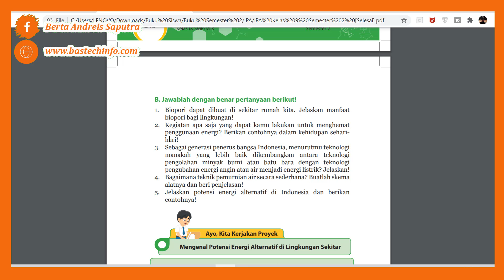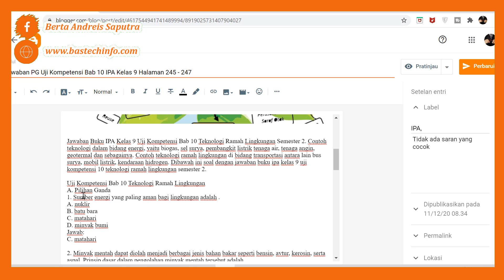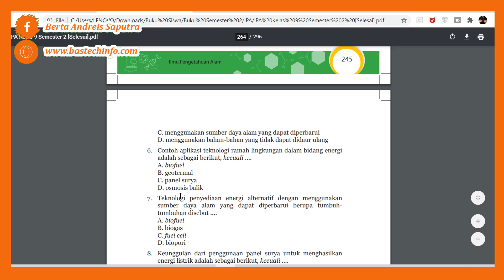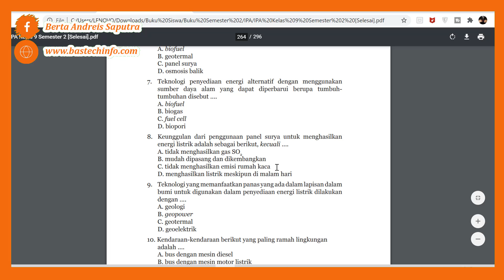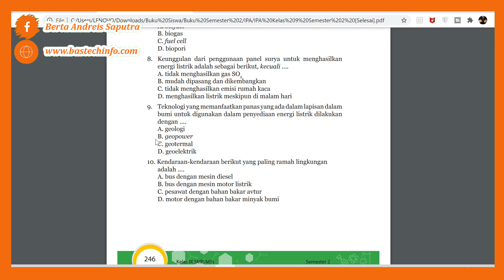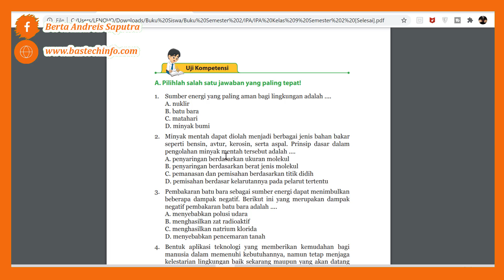Jawaban PG Uji Kompetensi Bab 10 IPA Kelas 9 Halaman 245 - 247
Uji Kompetensi Bab 10
IPA Kelas 9 SMP
A. Pilihan Ganda (PG)
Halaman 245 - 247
Bab 10 Teknologi Ramah Lingkungan
Uji Kompetensi Bab 10 IPA Kelas 9 Halaman 245 Teknologi Ramah Lingkungan
Uji Kompetensi Bab 10 IPA Halaman 245 Kelas 9 Teknologi Ramah Lingkungan
PG Uji Kom IPA Kelas 10 Hal 245

Uji Kompetensi Bab 10 Teknologi Ramah Lingkungan
1. Sumber energi yang paling aman bagi lingkungan adalah .
A. nuklir
B. batu bara
C. matahari
D. minyak bumi

2. Minyak mentah dapat diolah menjadi berbagai jenis bahan bakar seperti bensin, avtur, kerosin, serta aspal. Prinsip dasar dalam pengolahan minyak mentah tersebut adalah .
A. penyaringan berdasarkan ukuran molekul
B. penyaringan berdasarkan berat jenis molekul
C. pemanasan dan pemisahan berdasarkan titik didih
D. pemisahan berdasar kelarutannya pada pelarut tertentu

3. Pembakaran batu bara sebagai sumber energi dapat menimbulkan beberapa dampak negatif. Berikut ini yang merupakan dampak negatif pembakaran batu bara adalah.
A. menyebabkan polusi udara
B. menghasilkan zat radioaktif
C. menghasilkan natrium klorida
D. menyebabkan pencemaran tanah

4. Bentuk aplikasi teknologi yang memberikan kemudahan bagi manusia dalam memenuhi kebutuhannya, namun tetap menjaga kelestarian lingkungan baik sekarang maupun yang akan datang merupakan pengertian dari .
A. bioteknologi
B. bioremediasi
C. teknologi modern
D. teknologi ramah lingkungan

5. Berikut ini yang bukan merupakan prinsip-prinsip teknologi yang tetap menjaga kelestarian lingkungan adalah .
A. menjaga keberlangsungan lingkungan di masa depan
B. memperhatikan kesimbangan lingkungan, sosial, dan ekonomi
C. menggunakan sumber daya alam yang dapat diperbarui
D. menggunakan bahan-bahan yang tidak dapat didaur ulang

6. Contoh aplikasi teknologi ramah lingkungan dalam bidang energi adalah sebagai berikut, kecuali .
A. biofuel
B. geotermal
C. panel surya
D. osmosis balik

7. Teknologi penyediaan energi alternatif dengan menggunakan sumber daya alam yang dapat diperbarui berupa tumbuhtumbuhan disebut .
A. biofuel
B. biogas
C. fuel cell
D. biopori

8. Keunggulan dari penggunaan panel surya untuk menghasilkan energi listrik adalah sebagai berikut, kecuali
A. tidak menghasilkan gas SO
B. mudah dipasang dan dikembangkan
C. tidak menghasilkan emisi rumah kaca
D. menghasilkan listrik meskipun di malam hari

9. Teknologi yang memanfaatkan panas yang ada dalam lapisan dalam bumi untuk digunakan dalam penyediaan energi listrik dilakukan dengan .
A. geologi
B. geopower
C. geotermal
D. geoelektrik

10. Kendaraan-kendaraan berikut yang paling ramah lingkungan adalah .
A. bus dengan mesin diesel
B. bus dengan mesin motor listrik
C. pesawat dengan bahan bakar avtur
D. motor dengan bahan bakar minyak bumi